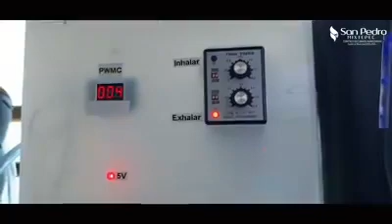El Presidente Municipal, Freddy Gil, presenta el PEV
Seguiremos dando batalla en contra del COVID-19 conjuntamente con nuestros amigos empresarios creadores de este gran proyecto, gracias a salvando vidas desde Puerto Escondido.